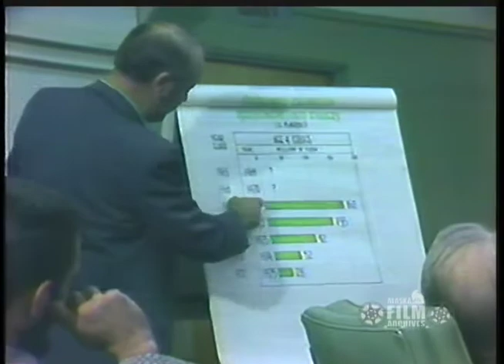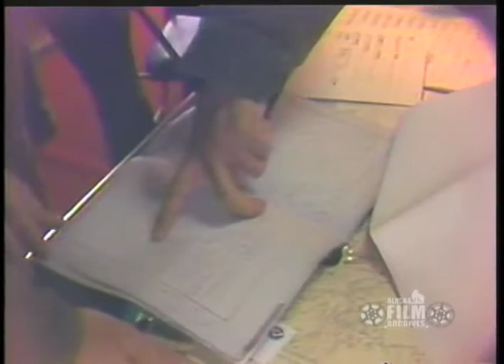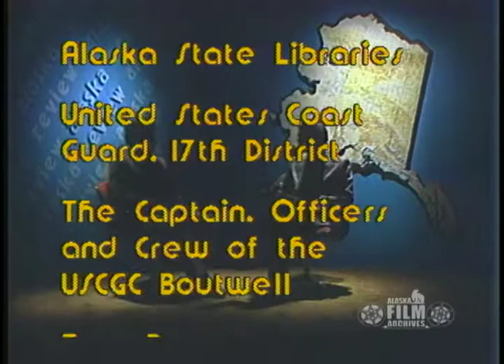The Dividing of the Sea (1977)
Excerpt from Alaska Review 7. In this segment, Alaska Review explores what the 200-mile limit means to Alaska. Interviewees include: U.S. Senator Ted Stevens; Elmer Rasmuson (name misspelled in title screen), chairman of the North Pacific Management Council; Tom Casey, head of the Kodiak Fishermen's Marketing Association; Ed Wickersham, special agent for the National Marine Fisheries Service; and Captain Richard T. Brower of the U.S. Coast Guard Cutter Boutwell. Views are included of a North Pacific Management Council meeting, Kodiak harbor, crabbing vessels, foreign fishing vessels in the Gulf of Alaska, the boarding of foreign vessels by the U.S. Coast Guard, and the U.S. Coast Guard Cutter Boutwell. (Sound/Color/2-inch quad videotape).